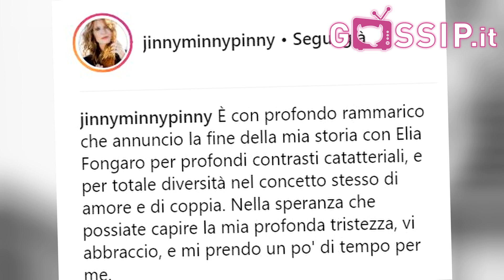Jane Alexander ed Elia Fongaro - Ecco perché si sono lasciati!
La storia d'amore nata all'interno della casa del Grande Fratello Vip è finita e Jane Alexander ne spiega i motivi con un post su Instagram